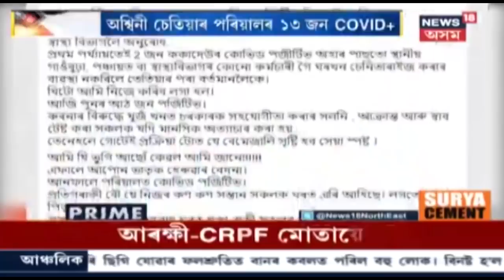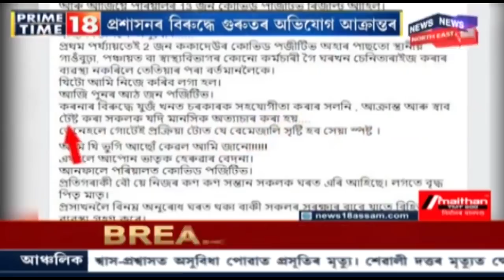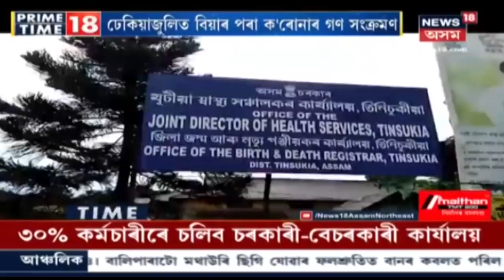Prime Time 18 : আগন্তুক দুই সপ্তাহলৈ Guwahati শিথিল কৰা হৈছে Lockdown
18 July 2020 : কাইলৈ সন্ধিয়া ৭ বজাৰ পৰা Guwahatiত Unlock 1 । সন্ধিয়া ৬ বজাৰ পৰা পুৱা বজালৈ থাকিব সান্ধ্য আইন। সংবাদমেলত মন্তব্য কৰে মুখ্য সচিব Kumar Sanjay Krishnaই। লগতে আন আন সংবাদ।